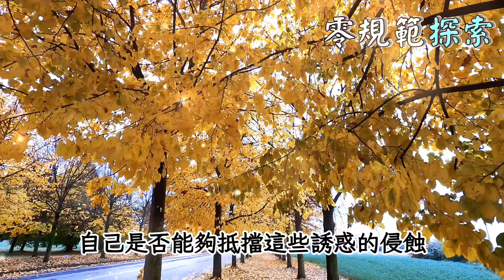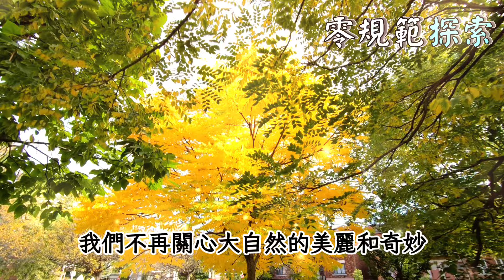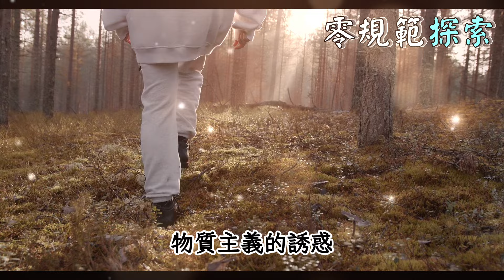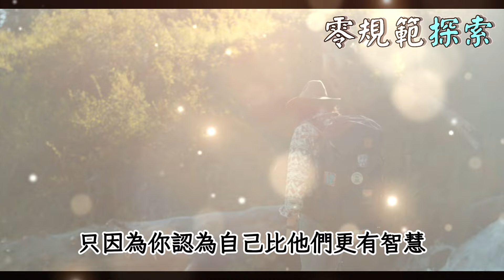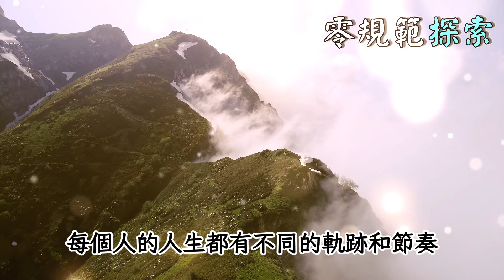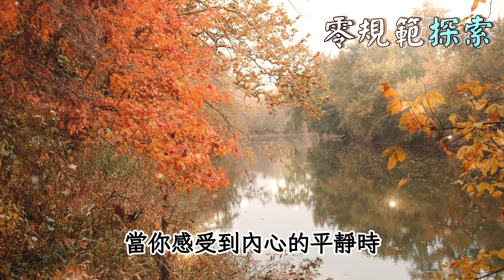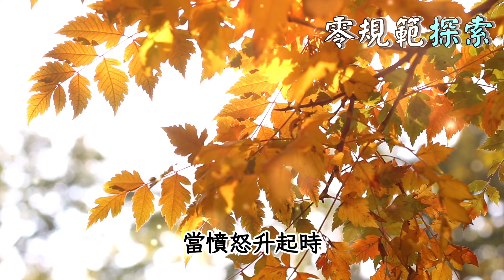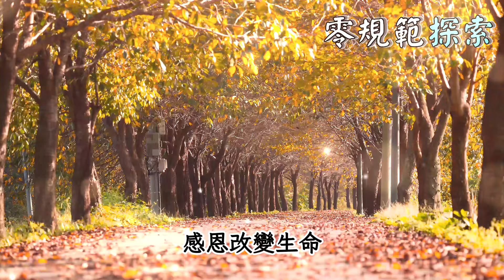讓你失去靈性的七大誘惑，任何一種都令你失去一切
你知道嗎？我們生活中有哪些無形的誘惑正在悄悄讓我們失去靈性？為什麼這些誘惑會讓你無法實現內心的平靜？有多少人因為追逐物質而迷失了自我？在這個快節奏的社會中，我們應該如何抵抗這些誘惑，保護我們的靈性？為什麼即使是最微小的選擇，也能對我們的靈性產生如此深遠的影響？你是否意識到自己已經被這些誘惑所困？讓我們一起探討這七大誘惑，了解它們如何影響我們的靈性，並找出重獲內心平靜的方法。你準備好面對這些真相了嗎？